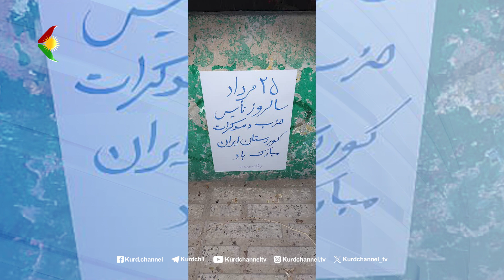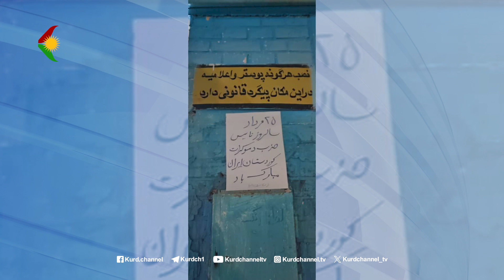چالاکیی تەبلیغی بەبۆنەی ٢۵ی گەلاوێژ، ساڵڕۆژی دامەزرانی حیزبی دێموکرات